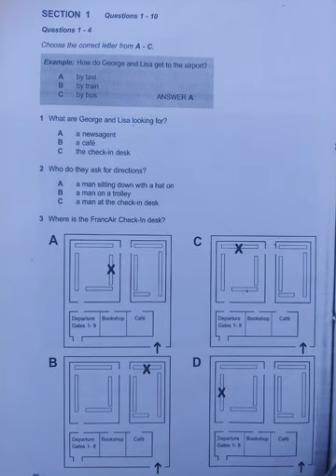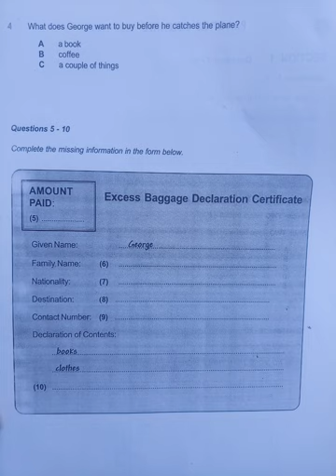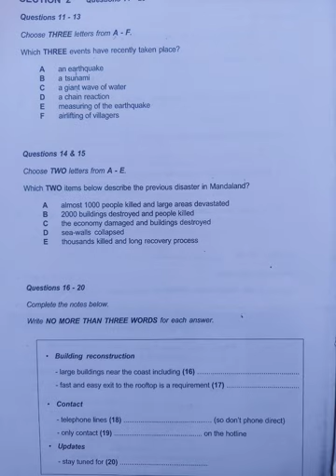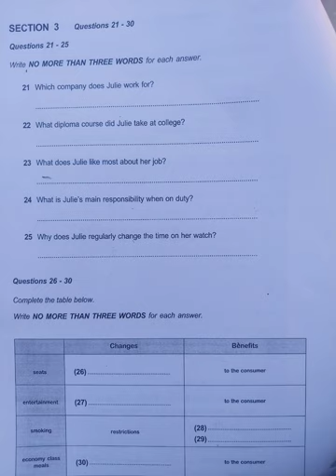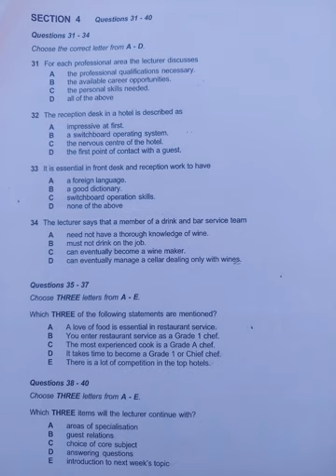listeningtest-3||what does george and lisa looking for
IELTS students get ready to score atleast 30 in this Listening.
Glad to know from some of you that you are attempting Listening.
Attempt every Listening as your final test module.

It is a place to do full English language course and get full material for IELTS practice.
I am teaching students since 2013.I had done B.TECH and MBA.Many of my students went abroad after taking IELTS coaching.
Basically this is a platform for those who are unable to pay in institutions and schools for learning English language and for taking Ielts test.
I am providing both online (personally) and offline classes of ENGLISH GRAMMAR and IELTS.
Moreover,I am preparing students to speak fluently in English language.